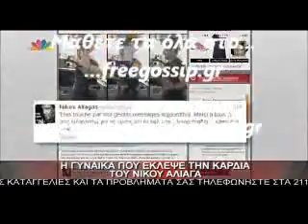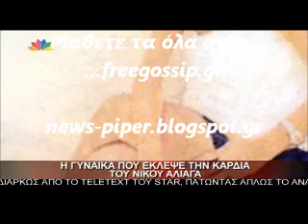Η γυναικα του εκλεψε την καρδια του Αλιαγα